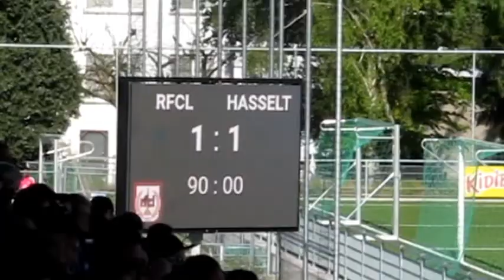RFC Liège - KSK Hasselt (résumé non officiel)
Premier match aller du tour final de D3 ce 8 mai 2016 où le RFC Liège recevait le KSK Hasselt. Après une première période assez équilibrée où les deux équipes s'observaient, la seconde période a vu un RFC Liège plus conquérant prendre l'avance par Axel Dheur. Malheureusement, alors que Liège avait la maîtrise du match, un second carton jaune pour Gaetan Audoor a réduit l'équipe à 10 à une vingtaine de minutes du terme. Hasselt a alors pris le match en main pour revenir méritoirement à 1-1. Un grand Dengis au goal a empêché Hasselt de prendre l'avance mais la mentalité montrée par Liège permet de garder espoir car à 11 contre 11, Hasselt ne serait jamais revenu.